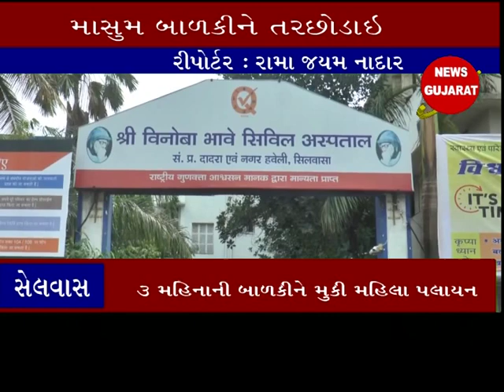સેલવાસ ઃ વિનોબા ભાવે હોસ્પિટલમાં માસુમ બાળકીને તરછોડાઇ